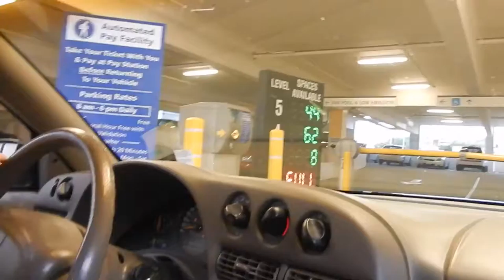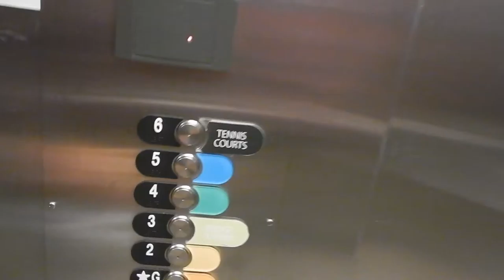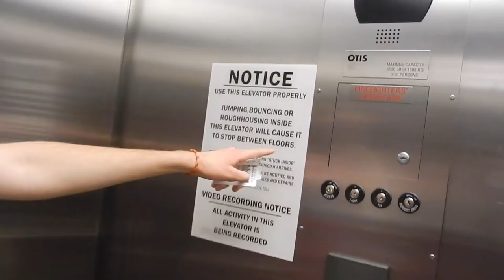From Indian Lakes! 4 28 15